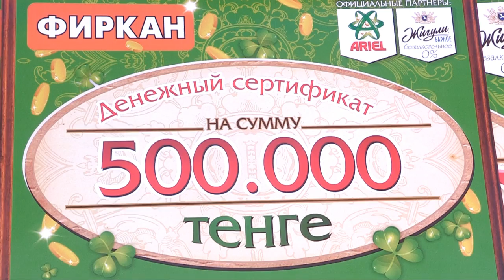В Шымкенте на одного миллионера стало больше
В Шымкенте на одного миллионера стало больше. И с этим напрямую связана торговая сеть «Фиркан». Благодаря акции, которую провел «Фиркан» в честь четырехлетия ТРЦ "Фиркан city", наш земляк всего за несколько минут стал богаче на один миллион тенге.